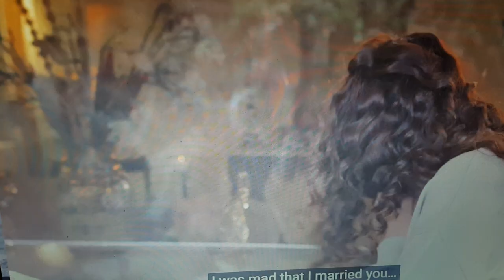Sirf Tum Episode-35 Review#shorts#Viral#Shots#Dailyvlog#lifestyle#techno#imrankhan#Desi#psl#igpunjab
igpunjab Shorts#Imrankhanpti
Follow me on#Sirf Tum Episode-35 Review#shorts#Viral#Shots#Dailyvlog#lifestyle#techno#imrankhan#Desi#psl#shaheen
how much does youtube pay you for 1 million views sirf tum ep-36, sirf tum ep-35,
sirf tum ep 35,
35 episode sirf tum,
36 episode sirf tum,
sirf tum serial ep 35,
sirf tum episode 31 to 35,
sirf tum episode 35 to 40,
34 episode sirf tum,